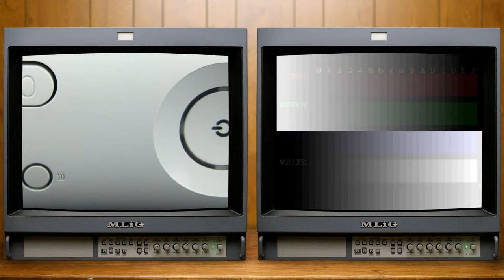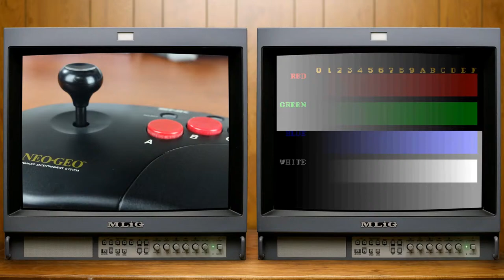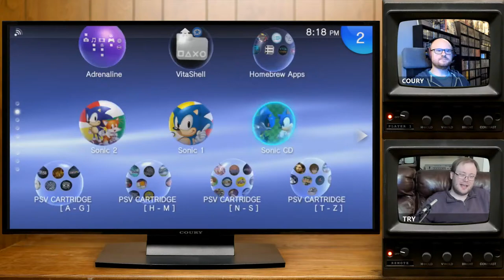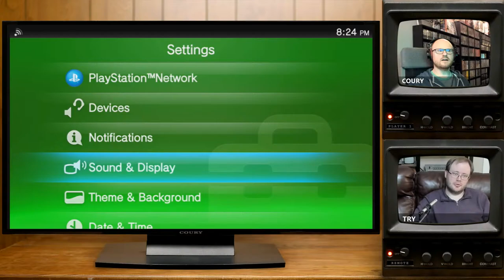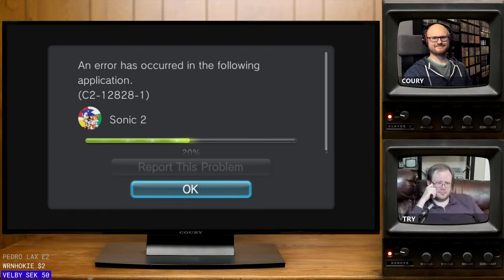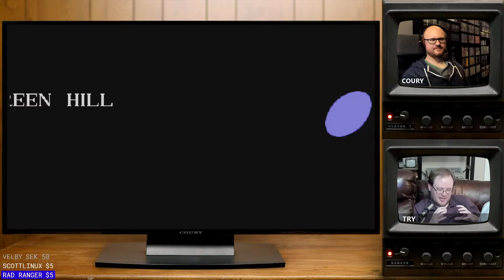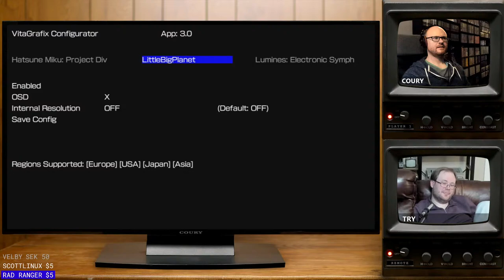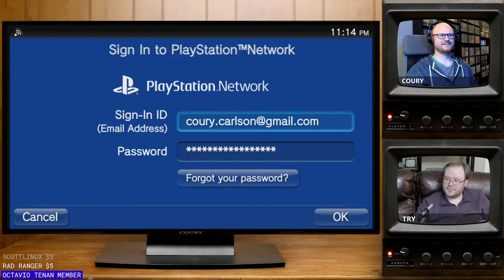Classic Sonic Games Ported to the PSTV/Vita :: LIVE STREAM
► Stream Chapters
00:00 - Pre-Stream
03:54 - MLiG Chat
11:41 - Sonic 2 (PS Vita Port)
2:52:41 - Sonic 1 (PlayStation Vita Port)

♫ Theme Music♫

✔ Shipping ✔

❤ Social ❤